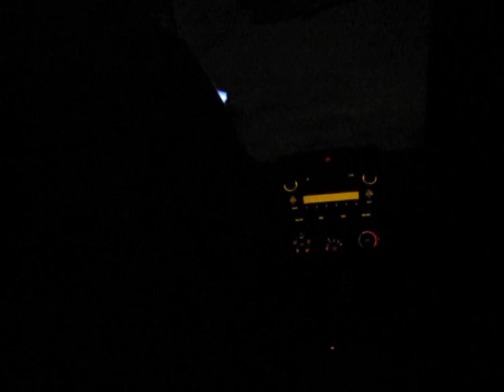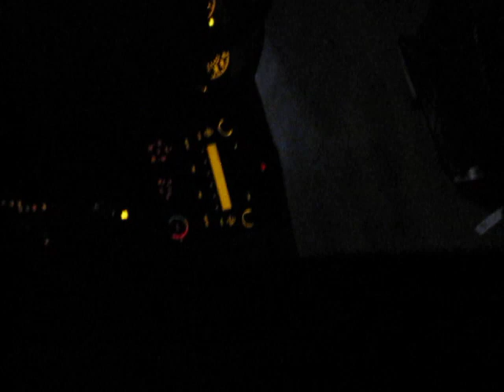SUCK IT IN SUCK IT IN SUCK IT IN SUCK IT...WTF DID HE JUST SAY???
AVID BLUES TRAVELER LISTENERS FOR FRIENDS.